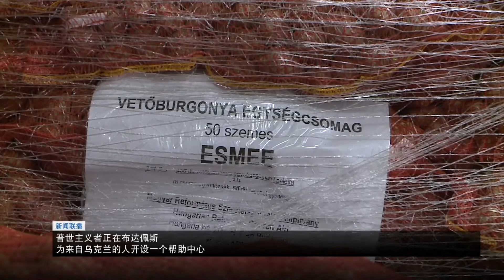匈牙利新闻联播